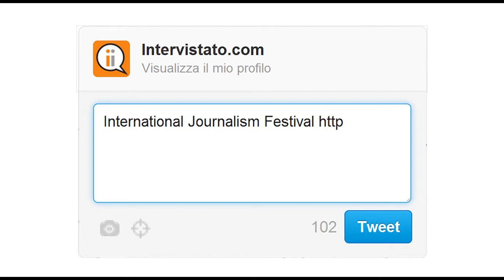Intervistato.com | Claudia Vago su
ITA/ENG

La prima intervista della serie Intervistato Journalism Festival, in collaborazione con ijf12, è a Claudia Vago @Tigella.

The first interview of the series Intervistato Journalism Festival, in collaboration with ijf12, is with Claudia Vago @Tigella.